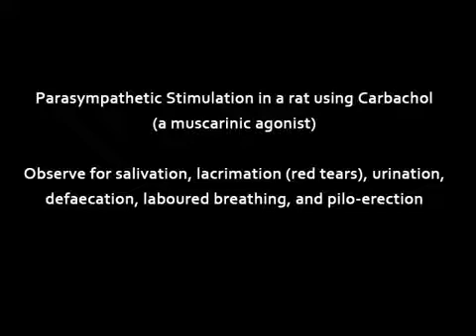Autonomic Effects After Muscarinic Hyperactivity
Pharmacological Lab Procedures
Autonomic Effects After Muscarinic Hyper-Activity